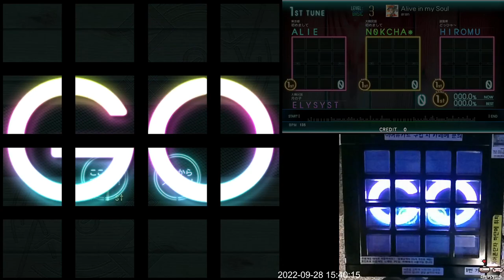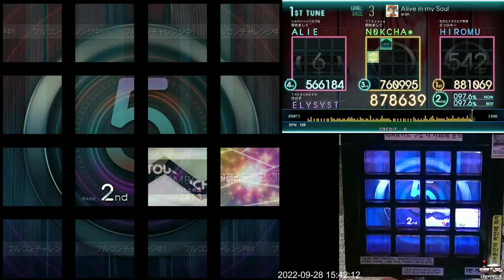[Jubeat Ave.] Alive in my Soul BSC EXC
Jubeat Ave.
Lv. 3